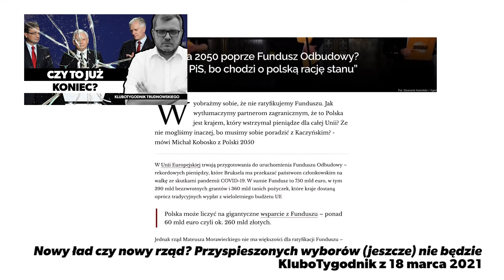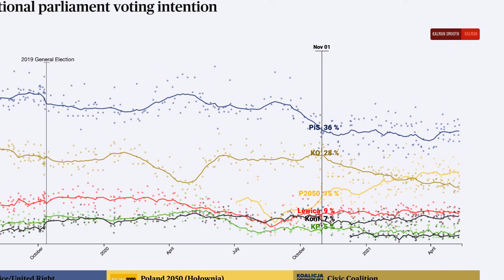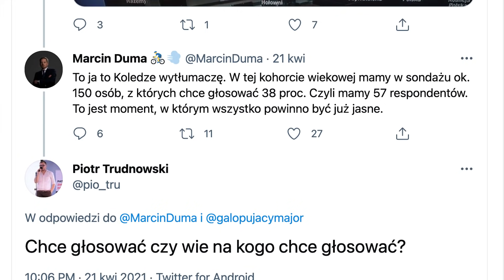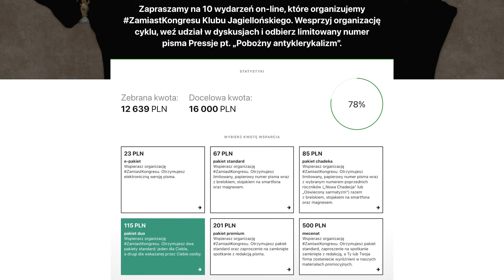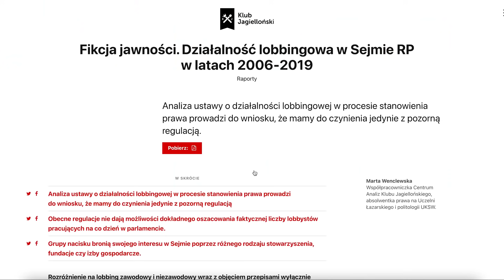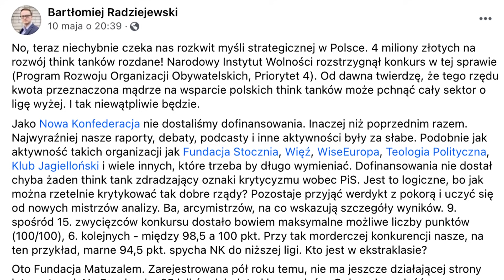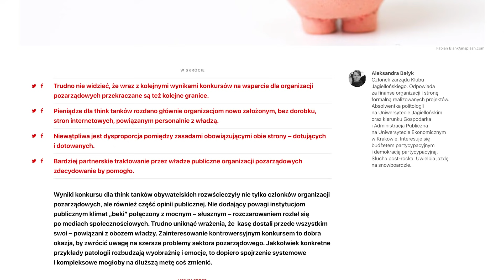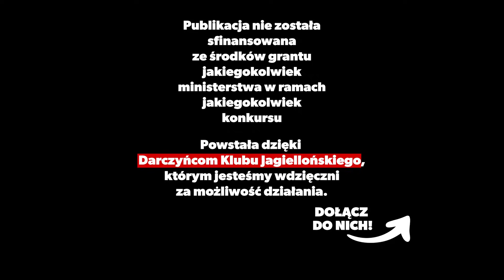Nowy Ład, wojna w opozycji, reaktywacja PiS, lobbyści. 5 PROGNOZ | Piotr Trudnowski | KluboTygodnik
Premier Mateusz Morawiecki ogłasza Nowy Ład, czy też Polski Ład. Czego jeszcze możemy się spodziewać w polskiej polityce w najbliższej przyszłości?